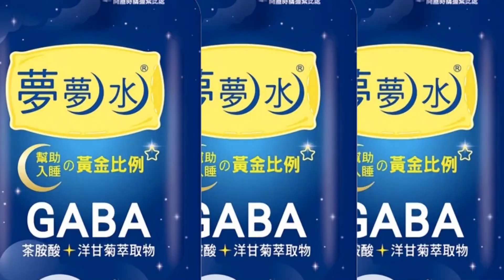【每日必看】嚇! 婦停腳踏車遇飛車搶劫 警攻堅逮捕嫌犯 20230326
光天化日下宜蘭羅東竟發生當街搶案，一名婦人騎乘腳踏車到一處巷口準備買菜，卻遭搶匪尾隨，停車後置物籃內的手提包馬上被搶走，搶匪遭警方逮捕後坦言因為缺錢買毒才會鎖定婦人行搶。